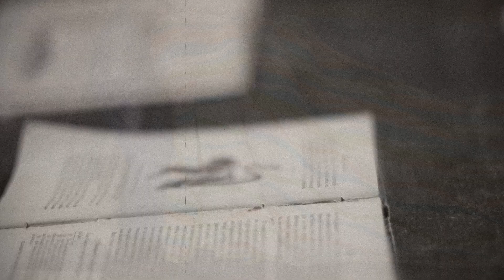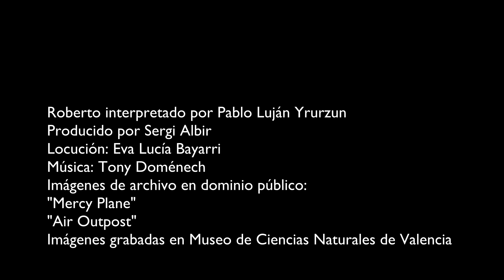Book trailer Todo lo que olvidé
Un trailer del libro de Margarita Quesada, Todo lo que olvidé, producido por Archerphoto con música de Tony Doménech.